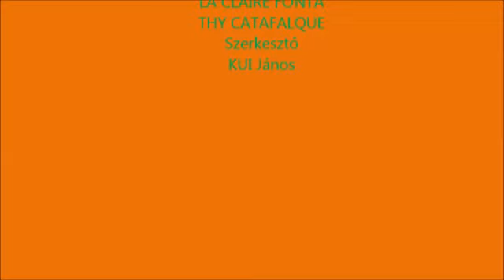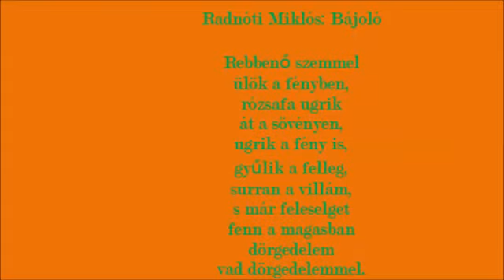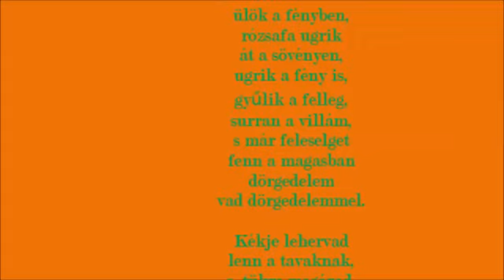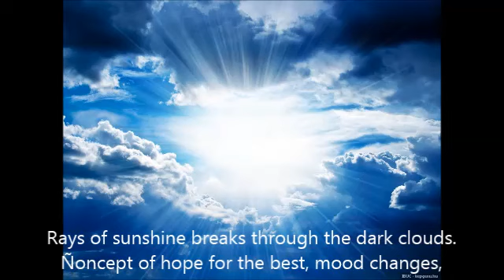LÁSSÁTOK_HALLGASSÁTOK !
A látás és hallás harmoniája biztosítja a kellemes élményt.